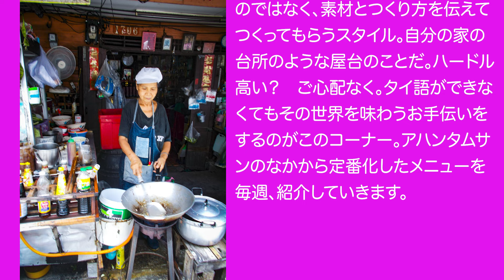タイ屋台料理大全19 パットポンカリータレー ผัดผงกะหรี่ทะเล（海鮮のカレー風味炒め載せご飯）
動画登場のパーヌアイ（ヌアイおばさん）はこんな風につくっていた。
ガタ（タイ式フライパン）に油を入れ、そこにニンニク。風味が出るまで炒め、そこにエビ、イカ、タマネギを投入し炒める。そこにナムプリックパオ（唐辛子、香辛料が入った万能調味料）とカレー粉を入れる。塩、砂糖を少量。水をまわし入れ、そこに卵をそのまま入れる。卵を溶き卵にするような要領で水分を飛ばしつつ混ぜ合わせていく。最後にワケギをパラッと入れて完成。それをご飯に載せる。60バーツ

火曜日　ミャンマーから届いた映像／飛行機離着陸（不定期）
土曜日　タイ屋台料理大全／バンコクス街歩きライブ ／土曜の夜はまったり旅ばなし（隔週）